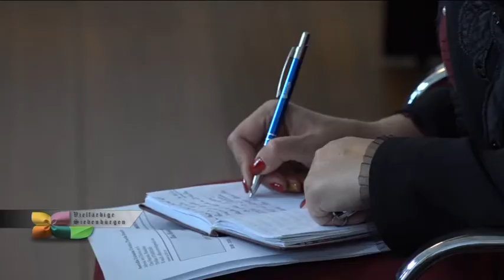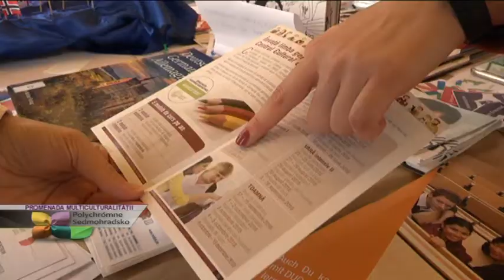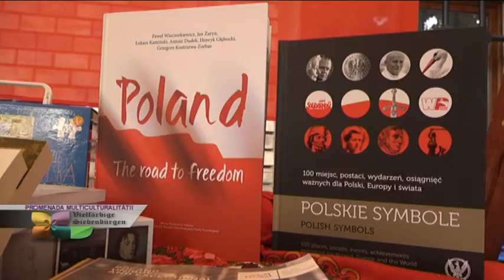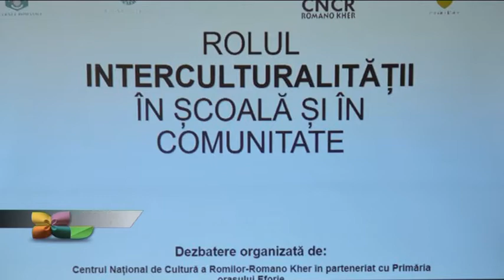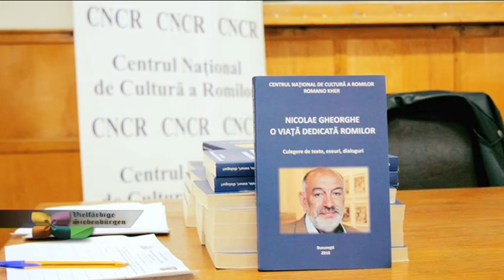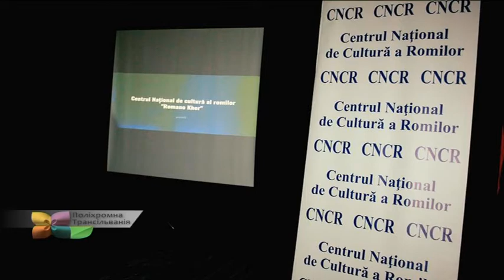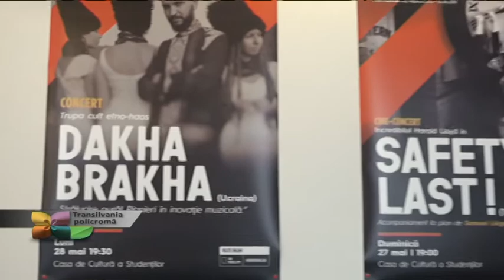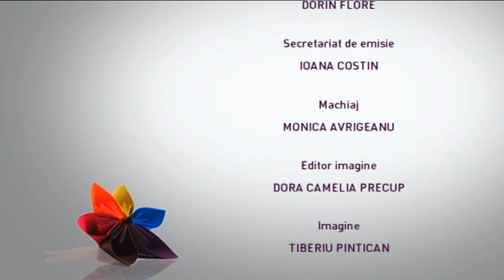Transilvania Policroma din 21 mai 2018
Moderator si producator: Lavinia Dandoci
Coordonator: Izabella Veibel
Invitati:
conf.dr. SERGIU MISCOIU, dir. Centru de Cooperari Internationale al UBB
dr. ANCA KISS, coordonator UBB-Zilele Clujului
MIHAI NEACSU, manager Centrul National de Cultura a Romilor ROMANO KHER
TEODORA COPTIL, director EIPA
Teme:
CLUJ-NAPOCA, ORAS MULTICULTURAL
ZILELE CLUJULUI, PROMENADA MULTICULTURALITATII
CNCR - ROMANO KHER
POVESTE DE SUCCES-TEODORA COPTIL